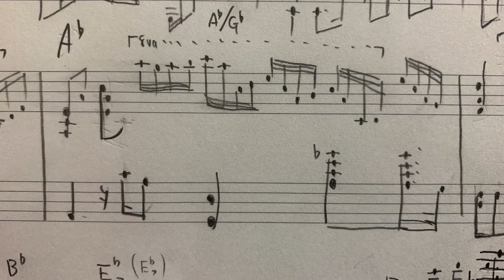【ゴスパク】Total Praise / Donnie McClurkin からパクれ！Vol.14 ５度セブンでなげーフィル！